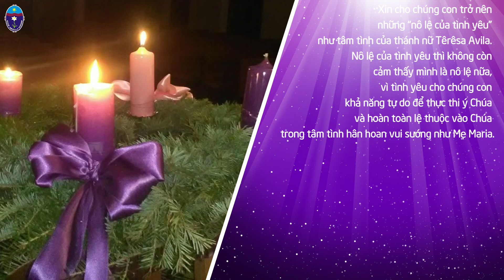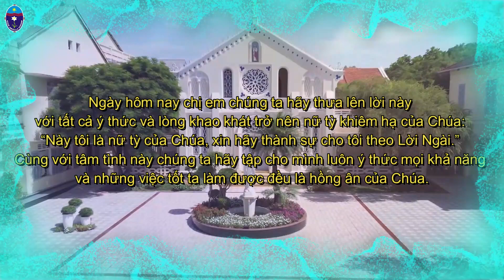Ngày 22 tháng 12